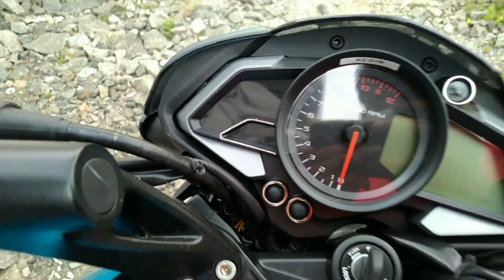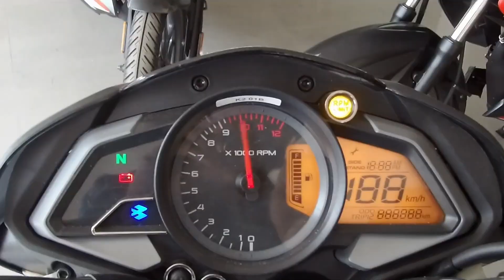Nueva PULSAR NS 125 ¡Ahora Solo falta la DOMINAR 125!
La nueva generación de motos Bajaj con motor de 125cc, llega al mercado como una excelente opción para todos los mercados emergentes, donde notamos que es prácticamente el mismo diseño de sus hermanas mayores, Bajaj pulsar NS160 y pulsar NS200, aunque obviamente con algunas limitaciones, pero siendo el diseño un punto importante y diferenciador que va hacer que muchos moteros que están empezando en este mundo, se animen a comprarla.